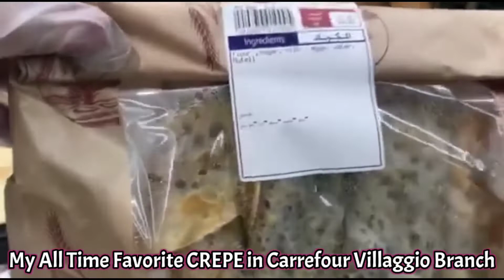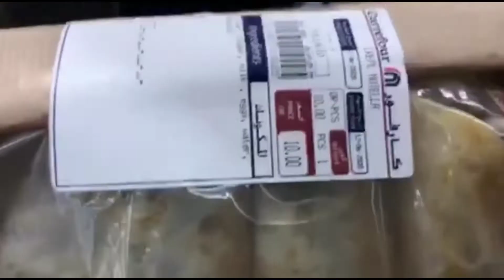Gawin ito sa Crepe Sigurado Mapapa WOW kayo sa Sarap / Crepe Nutella + Crepe Egg & Cheese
Crepe
Crepe Nutella
Nutella Crepe
Crepe Egg & Cheese
Egg & Cheese crepe
How to make crepe
How to make crepe nutella
How to make crepe Egg & Cheese
Paanu gawin ang crepe
Paanu gumawa ng crepe
Paanu gawin ang crepe nutella
Paanu gumawa ng crepe nutella
Paanu gawin ang crepe egg and cheese
Paanu gawin ang egg and cheese crepe
Paanu gumawa ng crepe egg and cheese
Paanu gumawa ng egg and cheese crepe